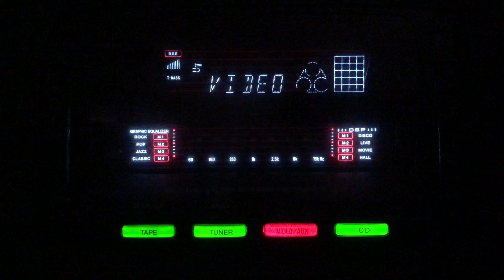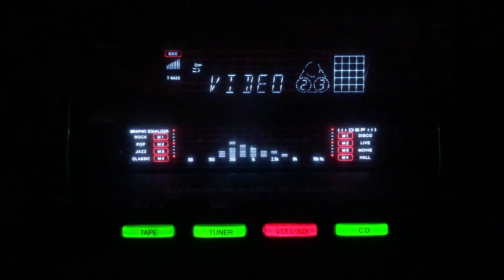Hae phoolon ne le angrhai re- Hamida Bano- Aanch/lnd/1940s.